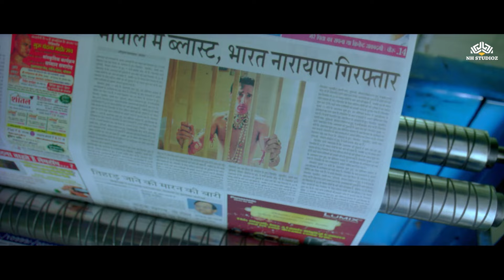जब भारत का हाथ उठा, भ्रस्टाचारी पुलिसवाला हिल गया | Akshaye Khanna, Shriya, Mugdha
Movie: Gali Gali Chor Hai 2012
Starcast:Akshaye Khanna, Shriya Saran, Mugdha Godse, Annu Kapoor, Satish Kaushik, Akhilendra Mishra, Vijay Raaz, Shashi Ranjan, Rajat Rawail, Murli Sharma, Mushtaq Khan, Jagdeep, Kailash Kher, Javed Rizvi, Pradeep Kabra, Mohit Baghel, Mithilesh Chaturvedi
Director:Rumi Jaffery
Producer:Prakash Chandani

Watch your favorite superstars like Sunny Deol, Mithun Chakraborty, Ajay Devgn, Johnny Lever, Paresh Rawal, Rajpal Yadav, Salman Khan, and more, only at Btown Blockbuster.